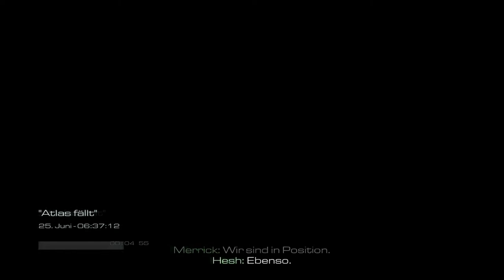Let's Play Call of Duty Ghosts #009 [Deutsch] [HD] - Atlas fällt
Shooter vom Entwicklerstudio Infinity Ward
und dem Publisher Activision.